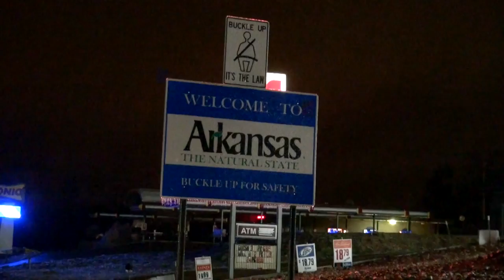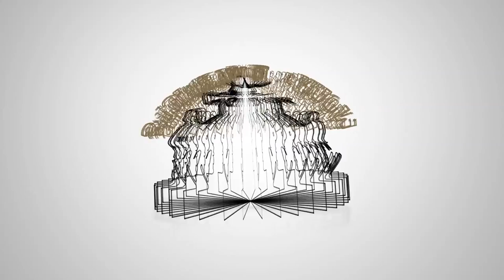Morning Storm Outdoors Presents: Wounded Warrior Guide Service Snow Goose Adventure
WWGS made plans to hunt snow geese in Mound City, MO the weather kicked our buts and we ended up heading down to Jonesboro, AR and hunted with Rob Stucker of Premier Flight Guide Service.  Rob is an amazing guide and managed to put us on some birds even though Ophus was along! Thanks for the support of WWGS, Rob and Premier Flight!

Filmed and Edited By Jake Flaa